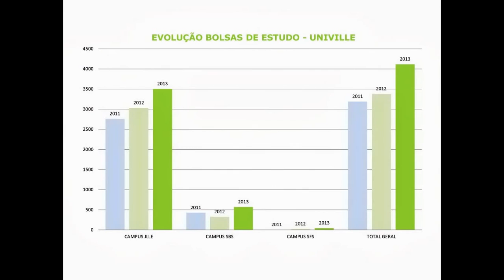Bolsas de Estudo na Univille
Depoimentos de acadêmicos bolsistas.